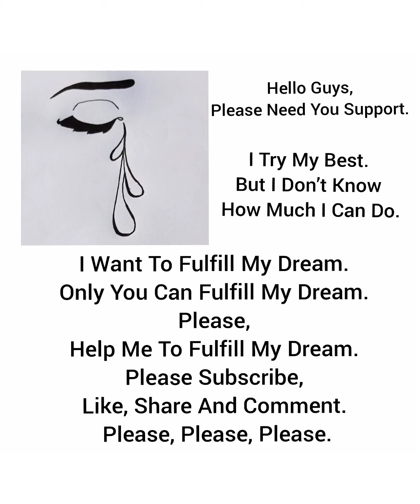Cool Drawing Ideas Easy Step By Step ❤️❤️❤️